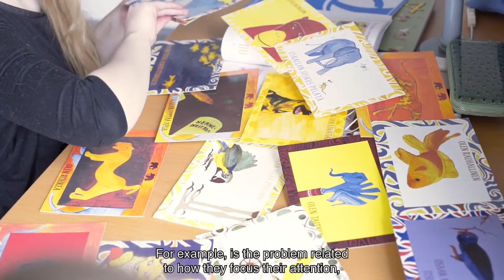Neuropsychological Knowledge - Supporting School Attendance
Valteri offers neuropsychological services and training for professionals in early childhood education and teaching.  The neuropsychological point of view provides understanding for reasons lurking in the background of learning disabilities, helps categorise the problems and target support measures.